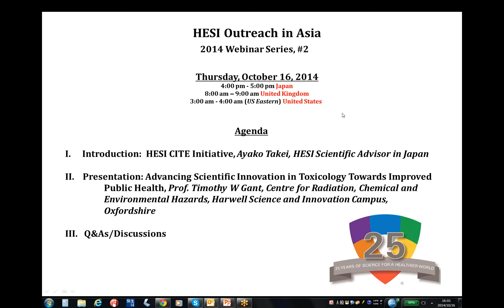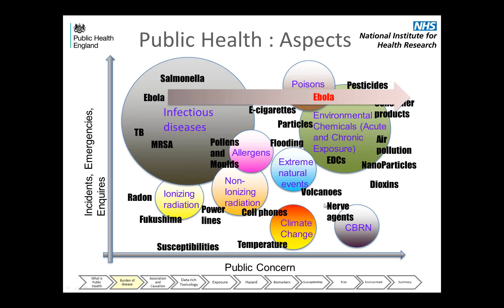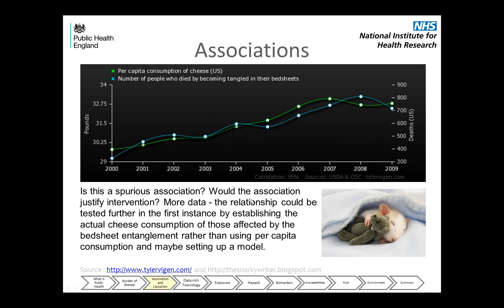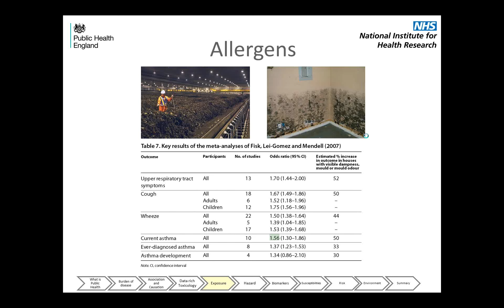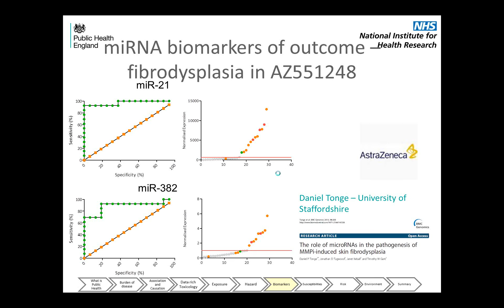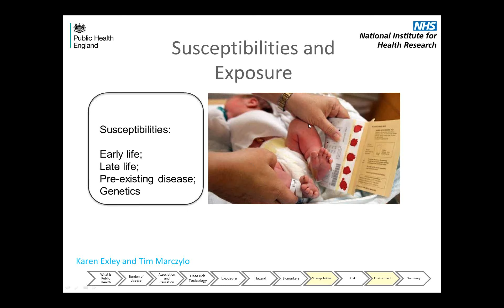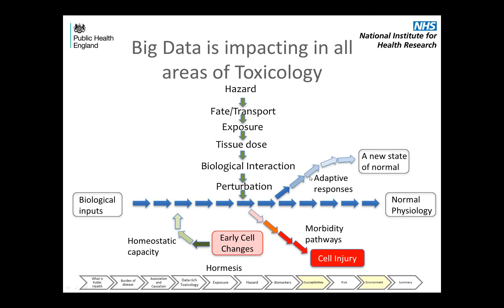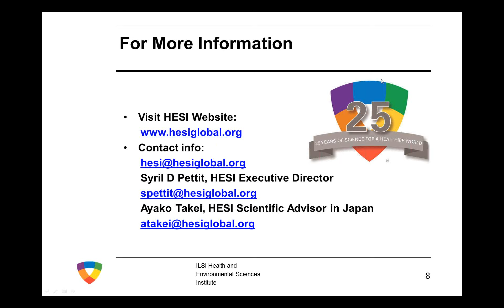October 16, 2014: Advancing Scientific Innovation in Toxicology Towards Improved Public Health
Presented by Prof. Timothy W Gant, Centre for Radiation, Chemical and Environmental Hazards